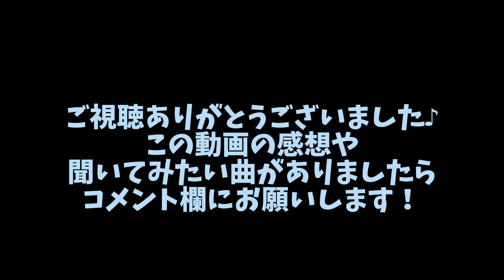最後の雨【ストリートピアノ】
弾いてほしい曲、聞いてみたい曲などありましたらコメント欄で教えてください。参考にさせていただきます。